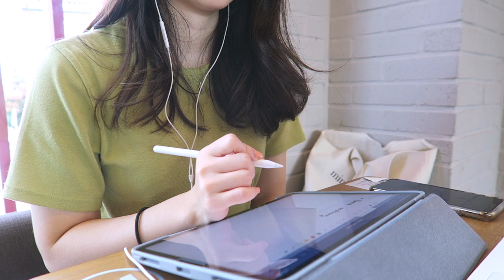Saturday vlog doing nothing but studying.. l Day in the Life of a Doctor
I'm Lena currently living in Korea as a doctor/lifestyle vlogger. I started this channel when I was in medical school to capture my everyday life story and I’ve never stopped since then.